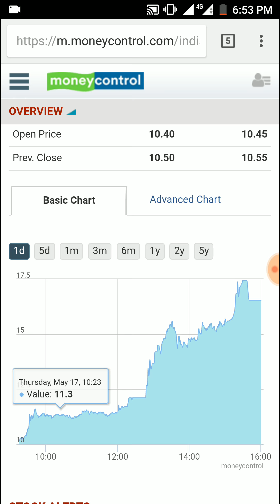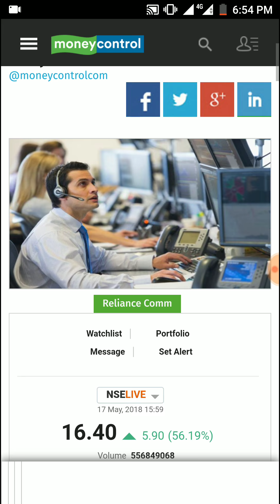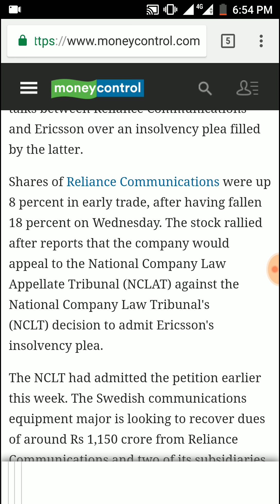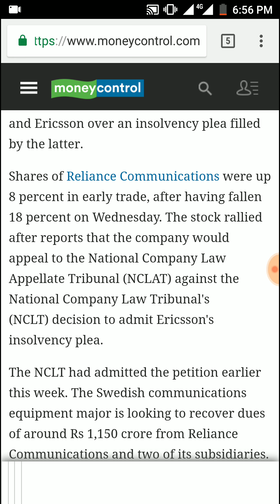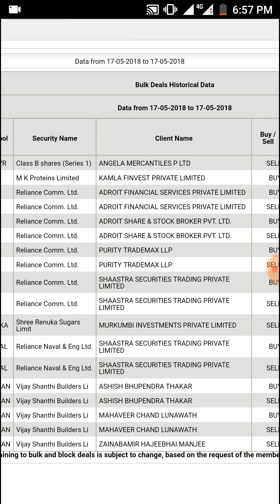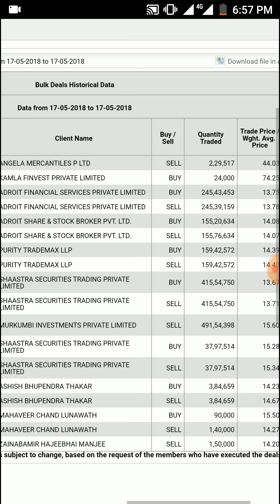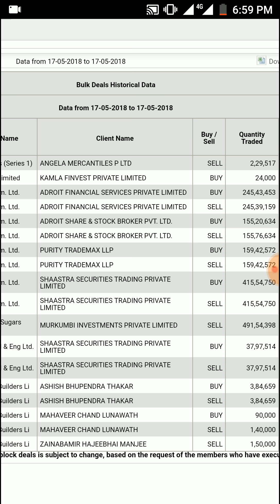Rcom क्यों बड़ा 50% Plus - Latest News & Bulk Deals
Rcom क्यों बड़ा 50% Plus - Latest News & Bulk Deals. Rcom stock rallies on settlement news between Ericsson and rcom for dues. Rcom will also appeal in NCLAT against insolvency case at NCLT decision.

data source: money control